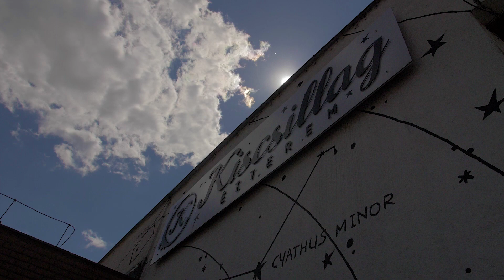Példás összefogással szállítanak ételt a rászorulóknak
Példás összefogás a III. kerületi Kiscsillag étterem és a Csillaghegyi Polgári Kör Egyesület részéről: a járvány ideje alatt hetente három alkalommal szállítanak ételt idős rászorulóknak, havonta összesen 360 adagot. A minap 8000 maszkot osztottunk szét II. és III. kerületi intézményeknek, ebből jutott az étteremnek is.